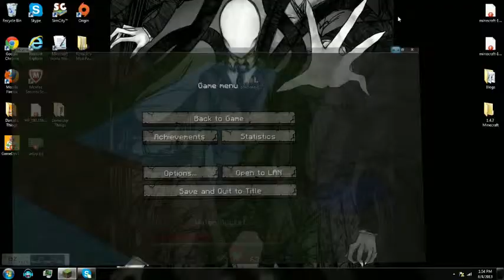MineCraft Episode 4 Much Needed Silence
More Minecraft for the win. I think the reason you can't hear the game is because: 1: My insanely loud computer. 2: I think it might be because of my head phones and the fact that the gameplay does not have a high enough volume.